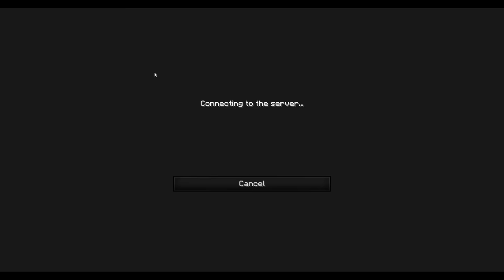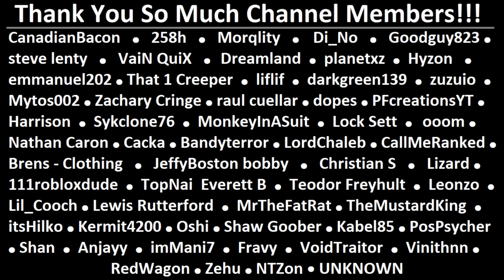Moments With THE BOYS (hypixel skyblock moments #73)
!Use Code Cowisbad in the hypixel store!! Thanks :)

Swag people in the video!: Blankez_, VoidTraitor, IgnyteQT, TimeDeo

Honorable Mentions: CanadianBacon for donating a LOT and gifting a LOT of memberships! (Di_No too :)

Texture Packs:
1.[0:01]: Silver's Dungeon Pack by ActuallySilver (In my discord since they removed it from the face of google)
2.[12:30]: Default Minecraft Texture Pack

258h
CanadianBacon
planetxz
Morqlity
VaiN QuiX
Dreamland
Di_No
Goodguy823
steve lenty
UNKNOWN
Hyzon
emmanuel202
That 1 Creeper
liflif
darkgreen139
zuzuio
Mytos002
ZacharyCringe
raul cuellar
dopes
PFcreationsYT
Harrison
Sykclone76
MonkeyInASuit
Lock Sett
ooom
Nathan Caron
Cacka
Bandyterror
LordChaleb
CallMeRanked
Brens - Clothing
JeffyBoston bobby
Christian S
Lizard
111robloxdude
Topnai
Everett B
Teodor Freyhult
Leonzo
Lil_Cooch
Lewis Rutterford
MrTheFatRat
TheMustardKing
itsHilko
Kermit4200
Oshi
Shaw
Goober
Kabel85
PosPsycher
Shan
Anjayy
imMani7
Fravy
VoidTraitor
Vinithnn
RedWagon
Zehu
NTZon